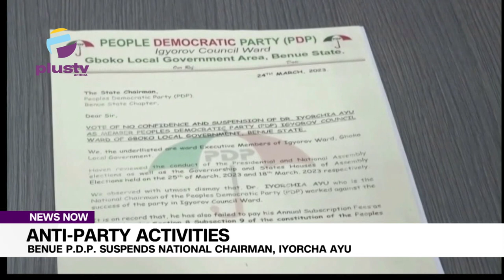Benue PDP Suspends Iyorchia Ayu Over Anti-Party Activities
Iyorchia Ayu, the National Chairman of the Peoples Democratic Party (PDP) has been suspended.